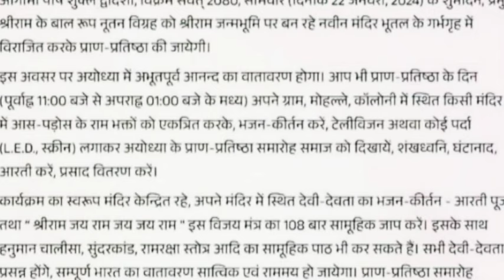Ram Mandir Key Features: अयोध्या राम मंदिर दर्शन | ayodhya ram mandir video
Krishan: Ram Mandir Key Features: राम मंदिर की ये 20 विशेषताएं आपको कर देंगी हैरान | Pran Prathishtha NewKrishan: RamMandir Ayodhya AyodhyaRamMKrishan: Special Things About Ram Mandir: आखिर वो शुभ घड़ी आ ही गई. जिसका इंतजार सनातनियों को दशकों से था. राम मंदिर बनकर तैयार हो चुका है. भगवान श्रीराम की मूर्तियों का चयन हो चुका है. 22 जनवरी को प्राण प्रतिष्ठा समारोह है. पूरे अयोध्या शहर को इस भव्य समारोह के लिए तैयार किया जा रहा है. अयोध्या एयरपोर्ट का उद्घाटन हो चुका है. अयोध्या आने जाने वाली दर्जनों नई ट्रेनें शुरू हो रही है. इन तमाम जानकारियों के बीच श्रीराम जन्मभमि तीर्थक्षेत्र ट्रस्ट ने राम मंदिर की विशेषताएं गिनाई हैं. क्या हैं ये विशेषताएं आपको एक-एक करके बताते हैं.

अयोध्या राम मंदिर दर्शन

Special Things About Ram Mandir: At last that auspicious moment has arrived...for which the Sanatanis were waiting for decades. Ram temple is ready. The idols of Lord Shri Ram have been selected. The consecration ceremony is on 22nd January. The entire Ayodhya city is being prepared for this grand ceremony. Ayodhya airport has been inaugurated. Dozens of new trains going to Ayodhya are starting. Amidst all this information, Shri Ram Janmabhoomi Teerth Kshetra Trust has enumerated the features of Ram temple. What are these features, let us tell you one by one.

[07/01, 02:22] Krishan
[07/01, 02:23] Krishan: Krishan official 'Krishan official, Krishan official 'uttarakhand live, zee up uttarakhand news live, zee up news live, zee up uttarakhand, zee uttar pradesh uttarakhand, up news, keywords